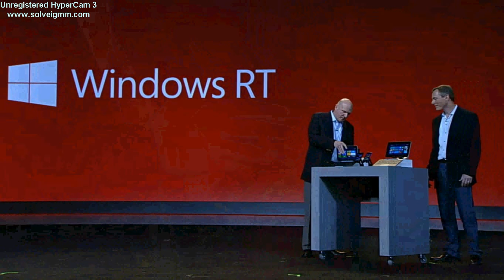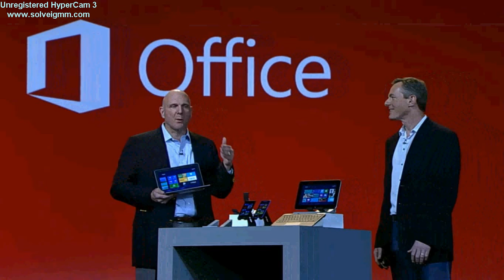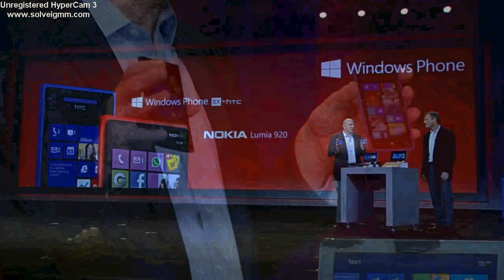BORN MOBILE - Qualcomm's CES 2013 keynote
Qualcomm CEO Dr. Paul Jacobs kicks off the show